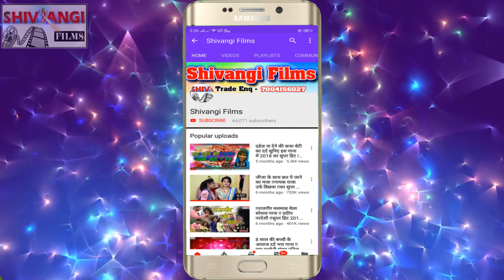Video | Aahira Dipka | जहिया देवघर जईमी गे सुनर दुल्ह्बा पईमी गे | Maghi_Bolbam_Song_2023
Title: Jaiya Devghar Jaeemi Ge Sunar Dulhba Paeemi Ge
Singer: Aahira Dipka
Lyrics:  Aahira Dipka
Releasing :
Recording- Shivangi Recording Studo (Rajgir)
Lable: Shivangi Films
Editor: